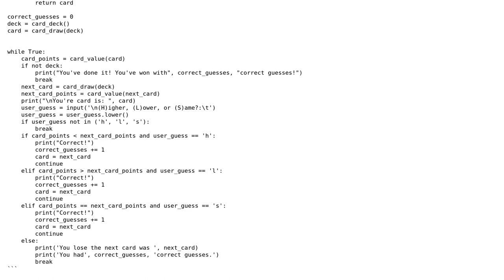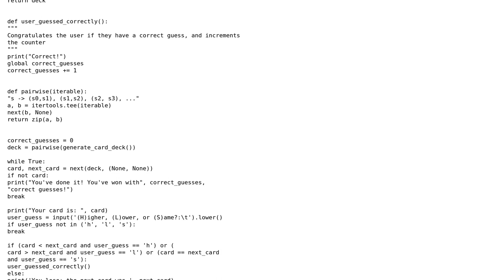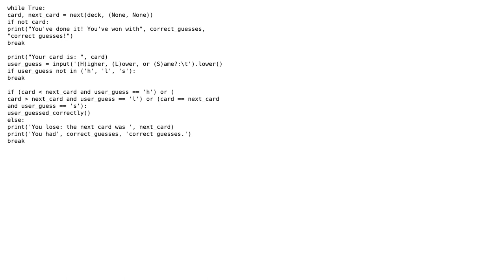Code Review: Lower, Higher, or Same Card Game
With thanks & praise to God, and with thanks to the many people who have made this project possible! | Content (except music & images) licensed under CC BY-SA | Music | Images & others | With thanks to user Jamal user Dk Kd user alexyorke and the Stack Exchange Network Trademarks are property of their respective owners. You are responsible for your own actions.